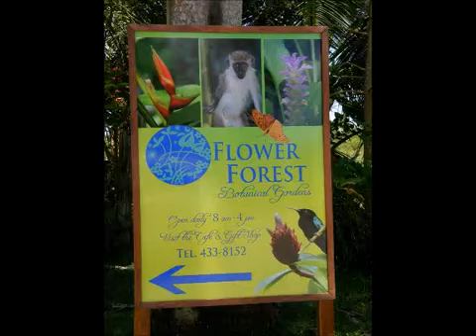Flower Forest Barbados with Glory Tours Barbados